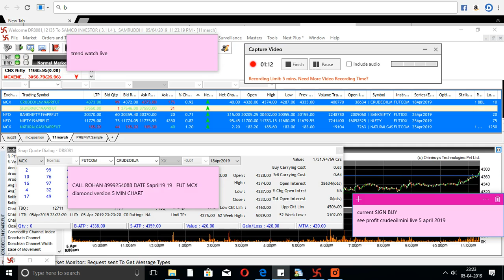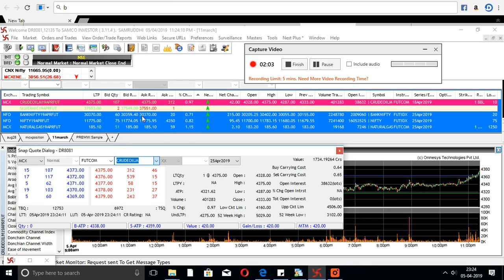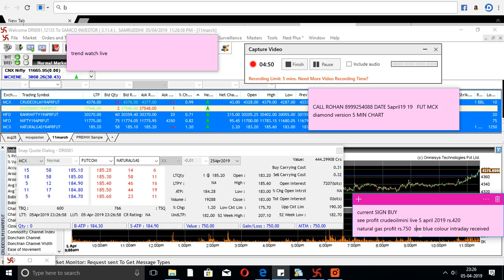live profit mcx trade as on 5 april 2019 samco nest crudeoil and naturalgas perfect trend